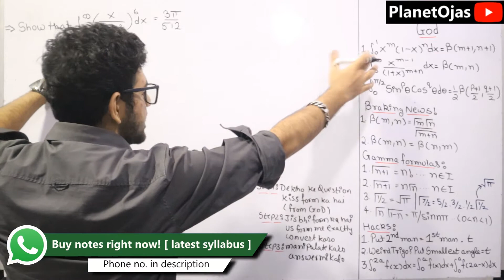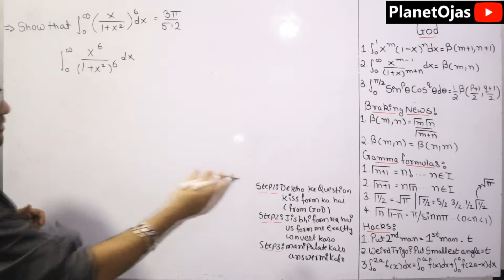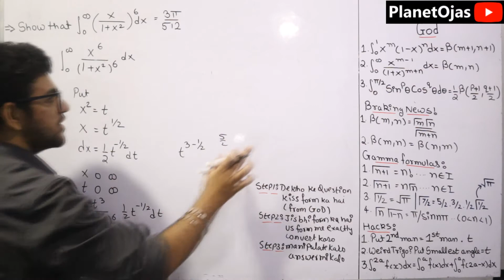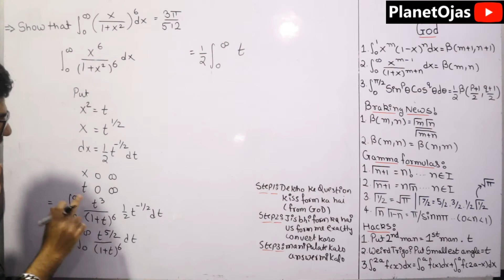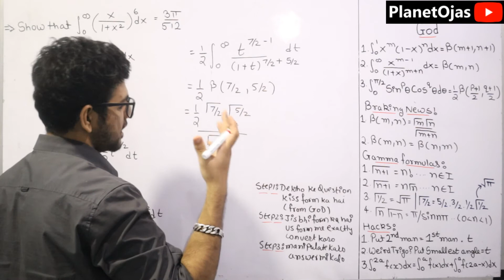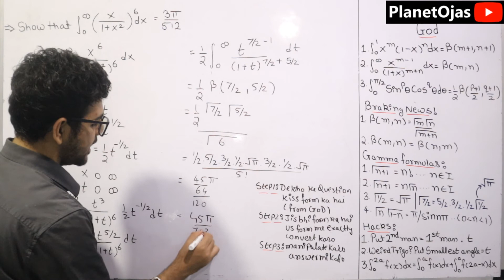Beta Functions [ Problem 7 ]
This is Beta Functions [ Problem 7 ] from Engineering Mathematics 2 in Hindi. I have solved many problems or examples on Beta and Gama Functions Engineering Mathematics in hindi in the playlist in I button. This topic is from the module Beta and Gamma Functions and is specially for semester 2 [ sem 2 ] Applied Mathematics 2 ( Maths 2 ) Computer Engineering Mumbai University students but still if you are from other bachelor of engineering or Universities or branches for example Network Engineering, Biomedical Engineering and have this topic you are free to watch and purchase the notes. Thank You so much.